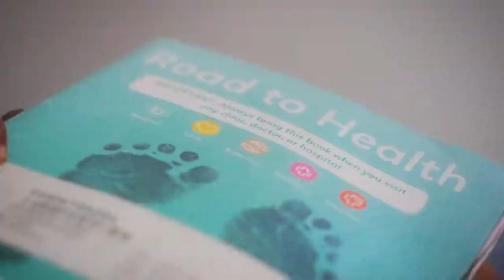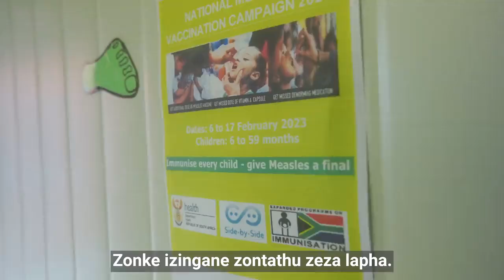Why vaccines are important for children's health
Nurse Sanda Ntlantsana talks us through the importance of vaccination in protecting adults, children and babies from preventable diseases like measles, TB, Hepatitis and HPV.

Make sure you and your child are up-to-date. Check your child’s road-to-health booklet and visit your health centre to be sure.

Immunisation, it’s a part of life.